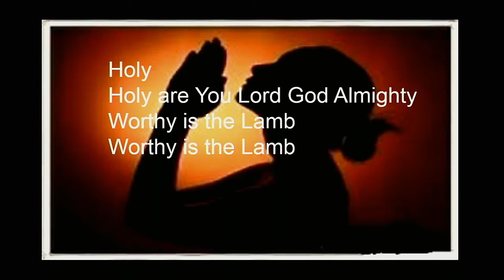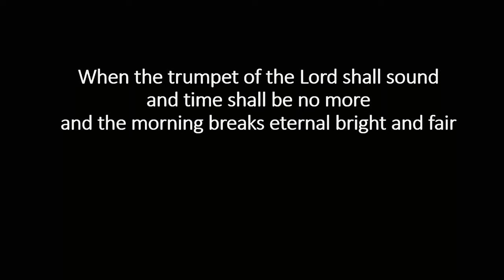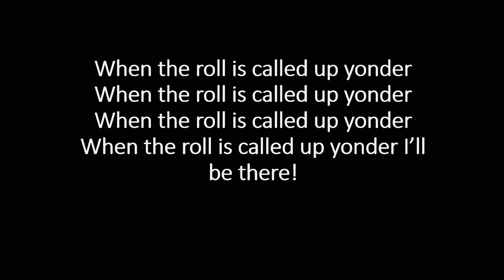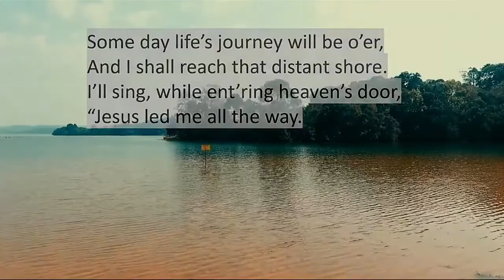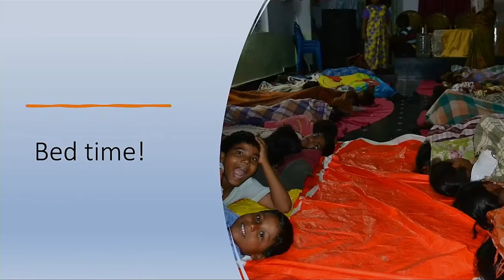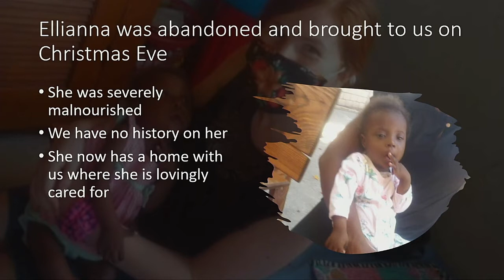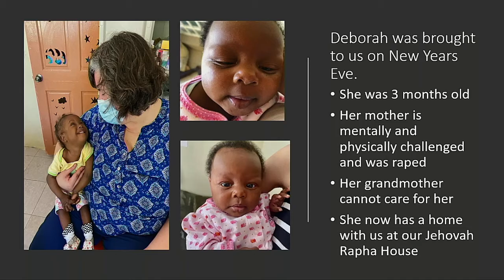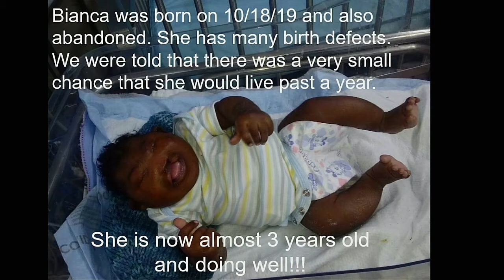Don Shire Ministries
Don Shire Missions Report
and Concert